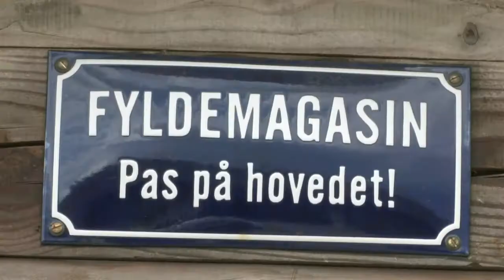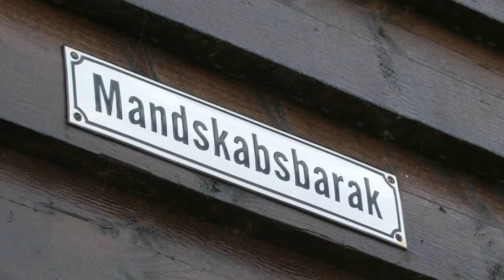Sommertur '09 - Frigård Camping - Del 2